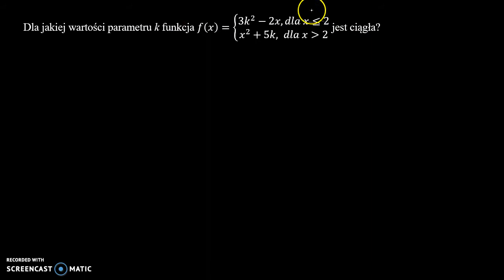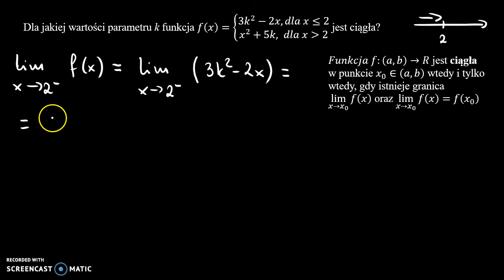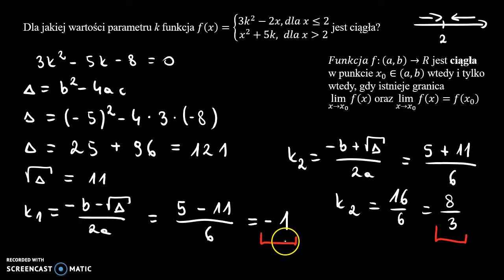Ciągłość funkcji 4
Dla jakiej wartości parametru k funkcja 𝑓 jest ciągła?

Film powstał jako pomoc do kart pracy, które znajdują się na stronie w zakładce: MATMA: RACHUNEK RÓŻNICZKOWY: CIĄGŁOŚĆ FUNKCJI.